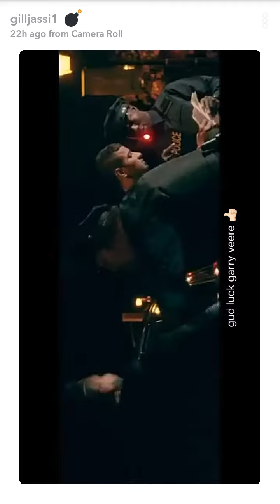Jassi Gill Snapchat video 23 November 2017